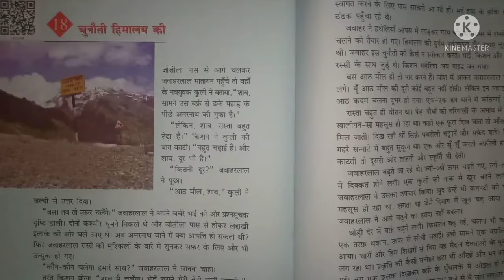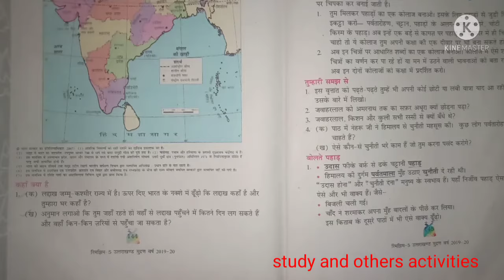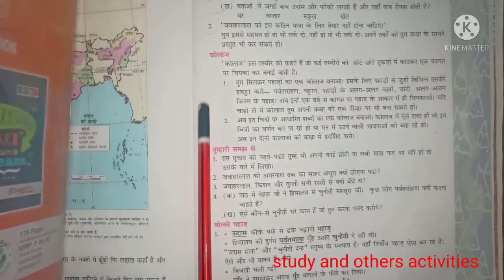पाठ-18 | चुनौती हिमालय की प्रश्न उत्तर | class-5 chunauti Himalaya ki question answer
पानी रे पानी प्रश्न उत्तर